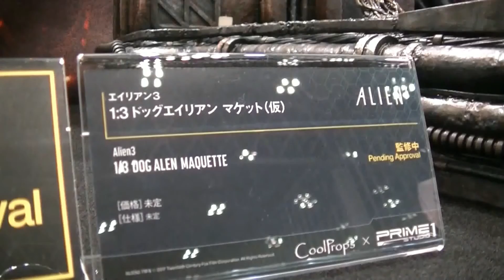Prime 1 Studio - Dog Alien Maquette - 1/3 Scale (Alien 3) エイリアン３ ドッグエイリアン マケット @ WF2017S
More Cool stuff from the Prime 1 Booth at Wanfes.